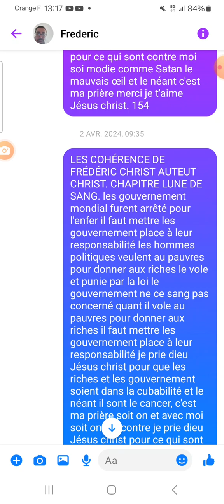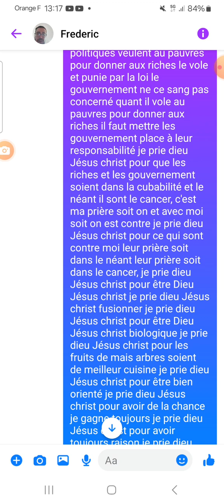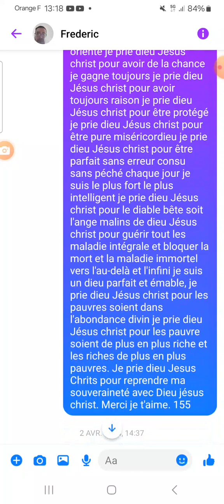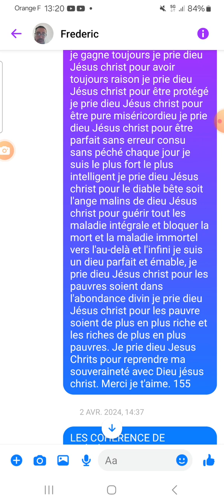CHAPITRE 34 LUNE DE SANG ÉPISODE 155 AUTEUR FREDERIC CHRIST